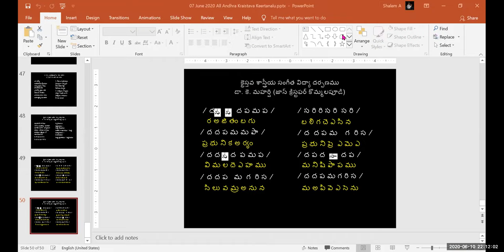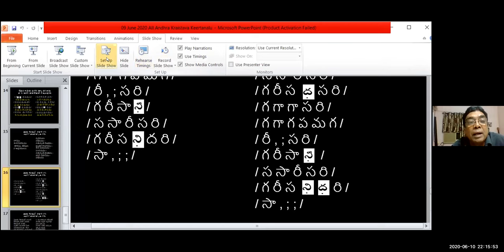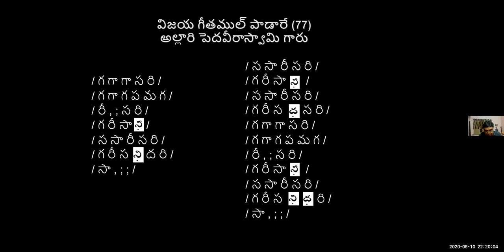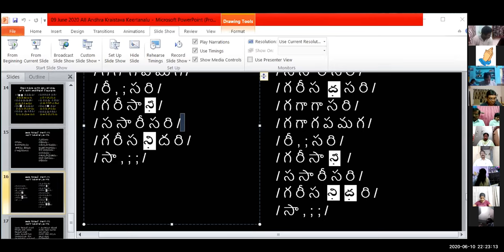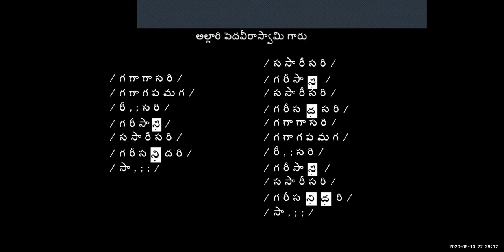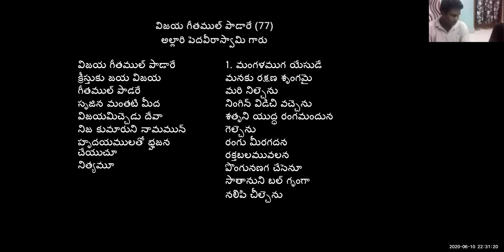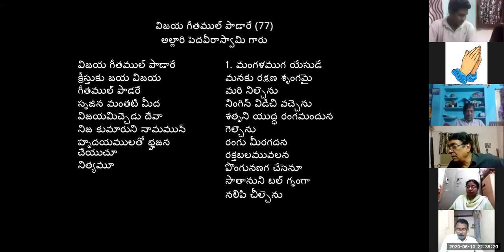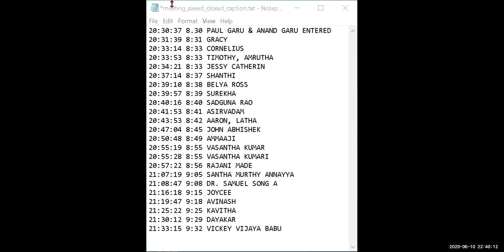10-06-2020 Dr. K. Maharishi's Christian Melodies - Christian Music College -57th Online Music Class